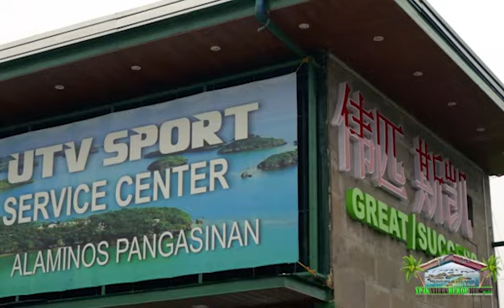YP4K VILLA BERDE PRIVATE RESORT/GYM/ATV & UTV SALES,SERVICE CENTER/RENTALS(ALAMINOS CITY,PANGASINAN)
GUEST FROM UK ,THEIR EXPERIENCE DURING THEIR STAY AT OUR RESORT(YP4K VILLA BERDE PRIVATE RESORT)